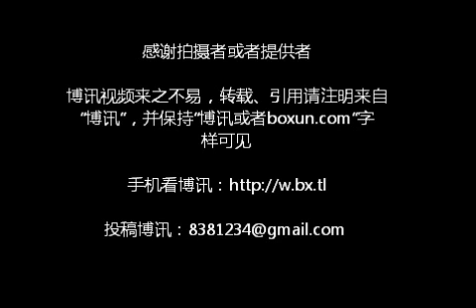香港推国民教育惹争议，数万上街反对洗脑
（博讯特约记者拍摄报道） 香港教育局把去年推行的德育与国民教育纳入中小学必修课程，并将在9月开学后从小学开始实施，其中《中国模式-国情专题教学手册》引发巨大争议，这本书的出版社由政府资助，并由浸会大学的当代中国研究所编著，其政治立场遭到香港民众质疑。

    另有团体国民教育家长关注组认为政府立场寸步不让，想"生米做成熟饭"，认为政府应收回并召开听证会或者公开咨询。

    进入7月后，有多个团体组成"民间反对国民教育科大联盟"号召万人上街游行。并计划游行于7月29日下午3点在维多利亚公园集合，游行到新政府总部大楼。

    29日，气象台发出酷热天气警告，而参与游行的市民热情更高。下午3点，太阳的暴晒下，维园的3个足球场已经几乎站满了人，而足球场周围的荫凉处，很多家长带着孩子也在等待。

    游行开始，游行队伍缓慢行进，很多学生和老人参与其中，也不乏家长推着婴儿车带着还在牙牙学语的幼儿。游行队伍由学民思潮带头，不断呼喊口号，要求撤销国民教育科，并要求教育局局长吴克俭下台。有组织声称，如果政府不顾民意，强行推行国民教育，将会号召罢课。